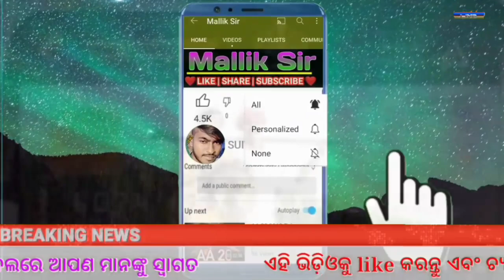Morning News Odisha Today| gold rate today odisha| today breaking news odisha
ଏମିତି କରନ୍ତି ଟ୍ରେଡିଂ | Stock Market Earning Guide | Stock Market in Odia | How to Trade Odia

ନିମ୍ନରେ ଆମର ଲିଙ୍କ୍ ମାଧ୍ୟମରେ ଏକ ଡିମାଟ୍ ଆକାଉଣ୍ଟ୍ ଖୋଲନ୍ତୁ ଏବଂ ପାଆନ୍ତୁ premium service Free